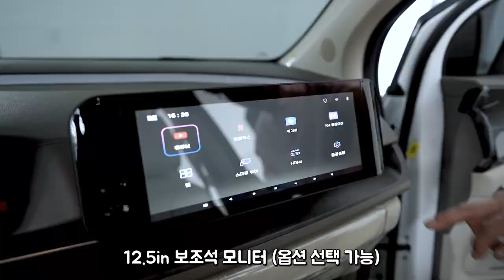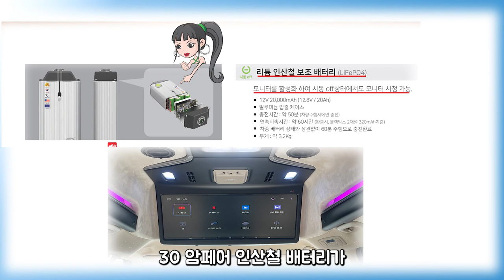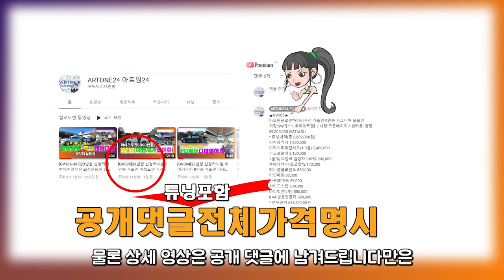[GV513]대한민국 패밀리카 카니발에 도전장? 알파드에 없는 기능&혜택 신형카니발하이리무진 도요타 알파드7인승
0:00 인트로
0:10 외관 소개
1:08 1열 소개
2:38 2열 소개
3:44 엠비언트 & 스타라이트
4:12 29인치 모니터
4:54 3열 소개
5:46 차량 금액
6:28 후석 소개
7:21 후석 실내
8:34 마무리

미니밴전문기업 아트원(주) 4세대 신형카니발 기반
새롭게 제작되는 아트원 글로밴 하이리무진 9인승 차량이
출고됩니다.
요즈음 한국에 상륙한 도요타 알파드7인승 이그젝티브
차량금액이 1억에 육박하네요*^*
여러가지로 가성비 따져 봐야 하겠지만 과연
패밀리카로의 선택은 어떨지? 궁금합니다.
현재 계약시 스타라이트 & 신차패키지 서비스등 많은 혜택을
주고 있으며 패리/하브를 기다리신다면?
아트원으로 방문 하시어 미리 튜닝 된 데모카를 보시고
사전예약[예약금 10만원] 해주시면 역시 좋은 혜택이
있으니 많은 방문 바랍니다.
사전예약은 가까운 전국 지사에서도 가능 하십니다.

아트원 본점:
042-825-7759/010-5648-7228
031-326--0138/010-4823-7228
아트원 전국지사:
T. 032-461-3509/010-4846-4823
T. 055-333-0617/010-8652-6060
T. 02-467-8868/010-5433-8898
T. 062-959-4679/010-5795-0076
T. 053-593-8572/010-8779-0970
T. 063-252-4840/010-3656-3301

📢BGM
✔️Track - extenz - Endless Summer